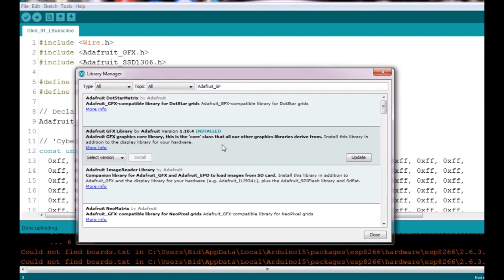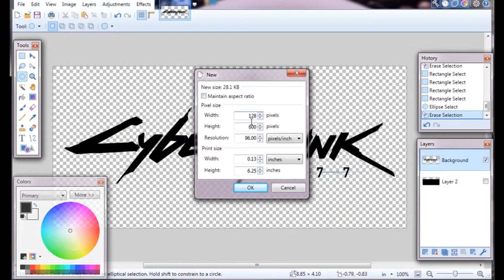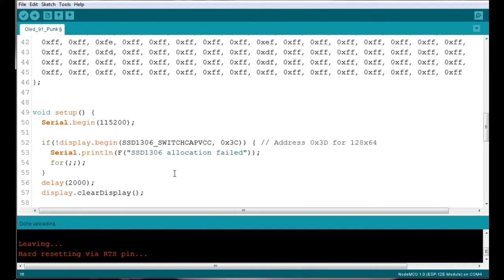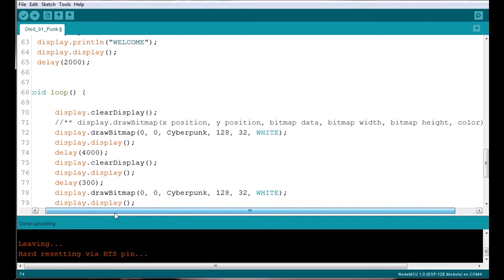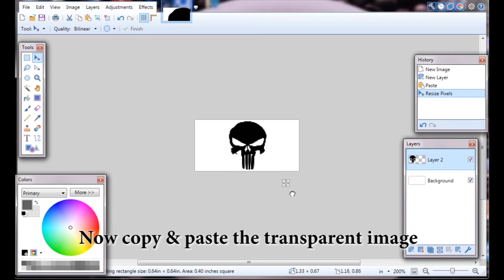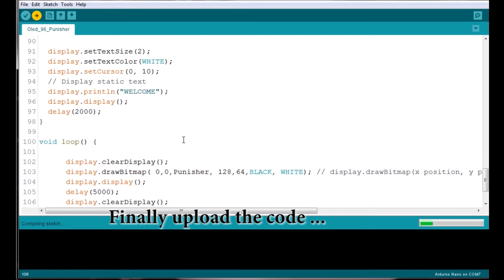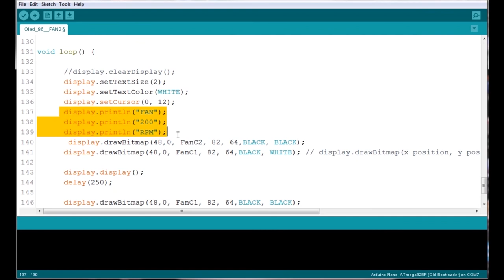How to Display Image / Animation on OLED using Arduino / NodeMcu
In this video i am going to show you how to display image/icon or animation on OLED screen with Arduino or NodeMcu.